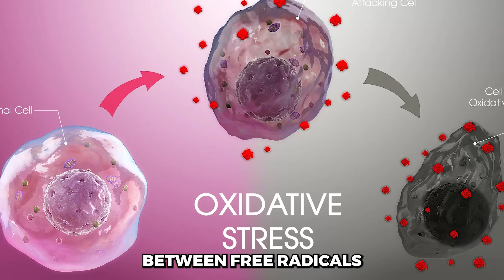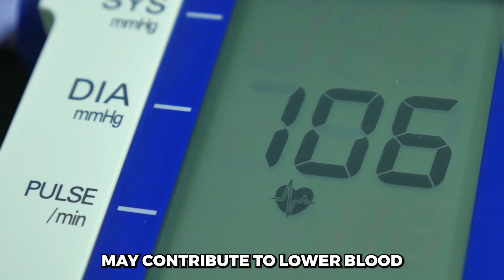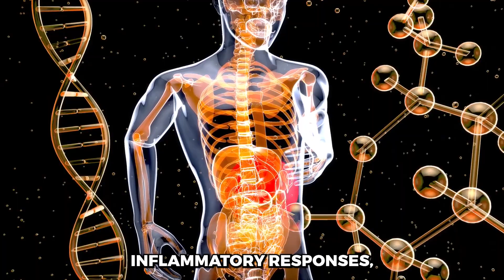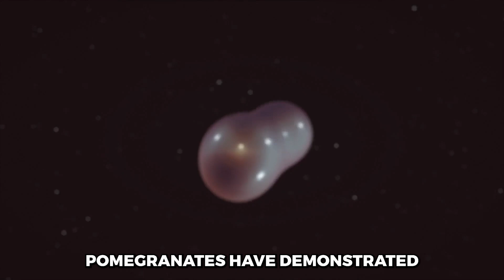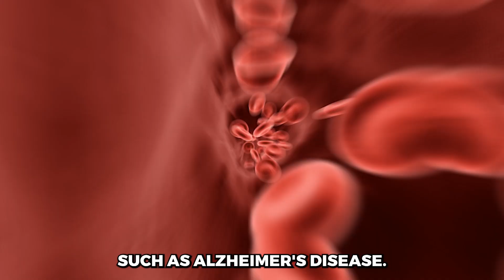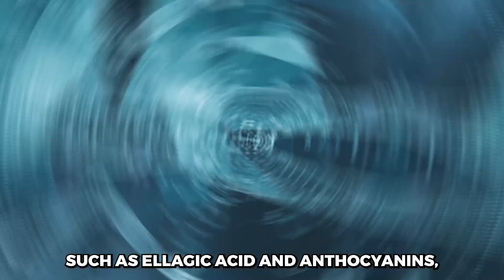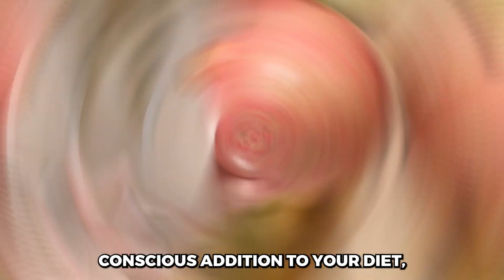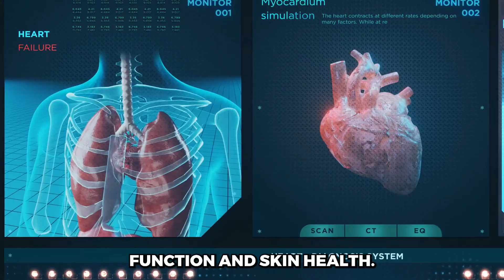TOP 10 HEALTH BENEFITS OF POMEGRANATE!